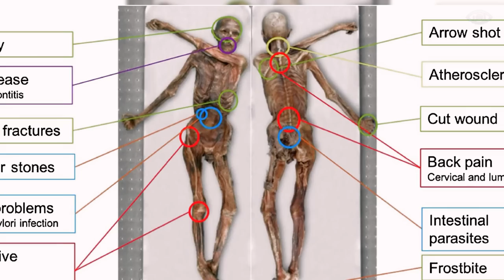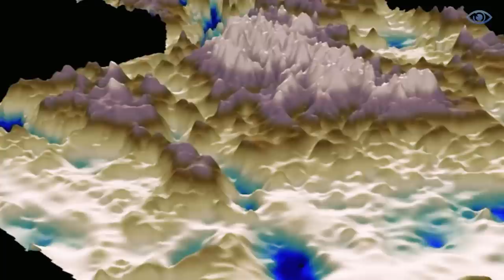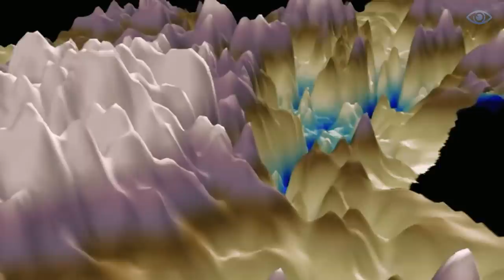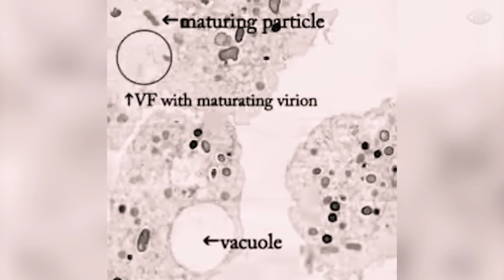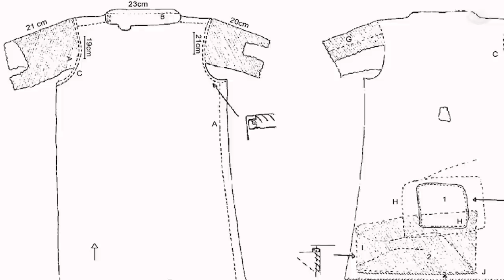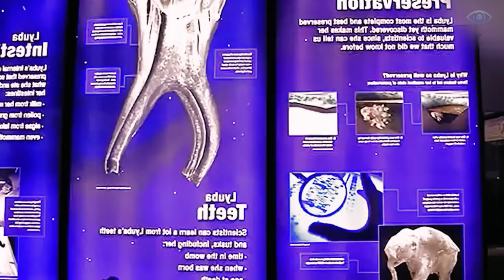Scientists Terrifying New Discovery Frozen In Ice That Changes Everything / Top 15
Rapid climate change and global warming have accelerated the melting of ice on our planet. The alarming rate of glacier retreat worldwide and the thinning of ice cover in the Arctic and Antarctica have had an impact on the stability of Earth's ecosystems. However, it is precisely through the melting of ice that astonishing secrets of the past are being revealed to humanity. Scientists, archaeologists, and even ordinary people have been discovering incredible things hidden in the ice year after year. After all, there is a considerable amount of ice in the world. The Antarctic ice sheet alone covers around 14 million square kilometers and has a volume of 26.5 million cubic kilometers. And did you know that it contains about 61% of Earth's freshwater reserves? That's a significant amount.